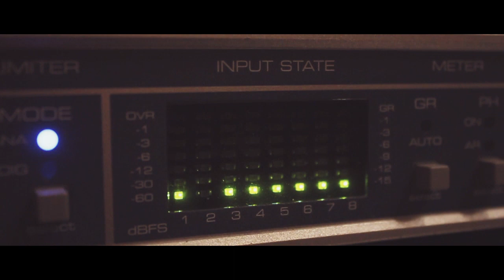New Start Recording Session - Damien McFly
New Start, first single by Damien McFly has been recorded inside an Italian Villa in Padova, Italy owned in the 18th century by the opera singer Gasparo Pacchierotti.